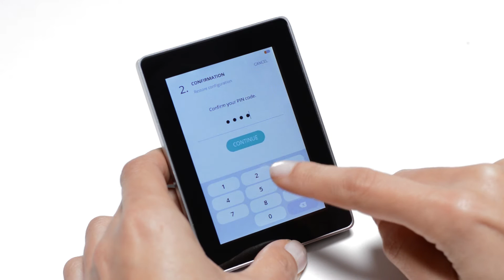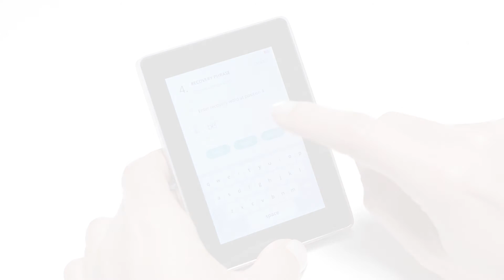Ledger Blue — Restore a configuration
In 1 minute 30, this official video tutorial will help you import your backup recovery phrase in your Ledger Blue.

Ledger Blue is the most advanced hardware security gear on the market. It boasts multi application execution, and packs enterprise-level crypto-capabilities into a lightweight handheld device designed and crafted in France. It is architected around a Secure Element, featuring a touchscreen and USB & Bluetooth connectivity.

(Bluetooth available soon)